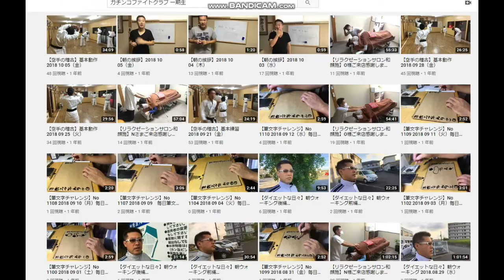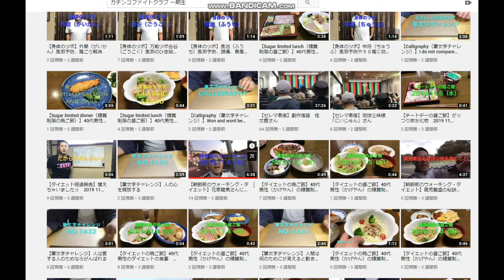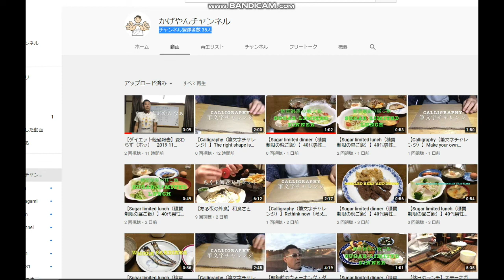【隠居TV】かげやんさん：「どぉーもぉー！」オープニングでスイッチを入れよ。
８０３本動画：登録者３５人「かげやん」チャンネル

40歳からYOUTUBEを始めました。
４６歳で憧れのトランザム・ナイト2000仕様を購入できました。
40歳⇔23歳：年の差結婚できました！
ありがたや、ありがたや。
47都道府県視聴者様に会いに行く旅も実現。
2019年10月は初めての息子をわが人生に向かえます。

2018年版/速稼塾にご参加のみなさまへお知らせ。